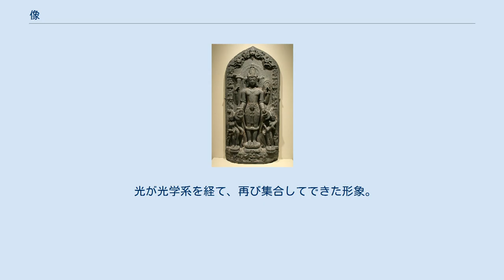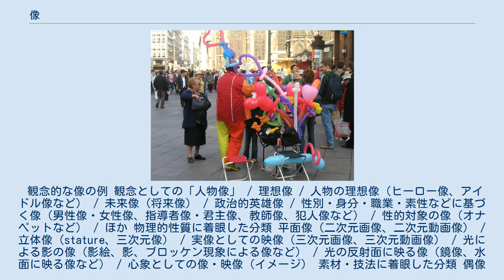像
彫刻の画像（光学的で平面的な像） ミケランジェロのダビデ像。
 像（ぞう）には、以下の通り、複数の語義がある。
 物の形。
姿。
 光が光学系を経て、再び集合してできた形象。
実像と虚像がある。
 人や物などの形を真似して作成された、絵画や彫刻、意匠など。
 思い描いた姿、ありさま。
 数学において、写像によって写された先。
値域の類語。
 本項では主に、上記の3について記載し、4についても記載する。
 様々な意味での区別・分類によって「像」は言い分けられ、使い分けられる。
 観念的な像の例 観念としての「人物像」 / 理想像 / 人物の理想像（ヒーロー像、アイドル像など） / 未来像（将来像） / 政治的英雄像 / 性別・身分・職業・素性などに基づく像（男性像・女性像、指導者像・君主像、教師像、犯人像など） / 性的対象の像（オナペットなど） / ほか 物理的性質に着眼した分類 平面像（二次元画像、二次元動画像） / 立体像（stature、三次元像） / 実像としての映像（三次元画像、三次元動画像） / 光による影の像（影絵、影、ブロッケン現象による像など） / 光の反射面に映る像（鏡像、水面に映る像など） / 心象としての像・映像（イメージ） 素材・技法に着眼した分類 偶像 / 土の像（粘土細工、ほか） / 砂の像（サンドアートを含む） / 石像（大理石像、玉彫［玉製の彫刻］、水晶の像、ほか） / 金属製の像（銅像［青銅の像］、黄金像、ほか） / 陶磁器像 / 塑像 / 木像 / 草・藁・蔓（籐を含む）などの植物体を使って作った像（笹舟、藁で作られるタイプの昔ながらの案山子、藁人形、ユールゴート、ほか） / 紙の像など植物繊維の加工物を使って作った像（紙製の仮面、折り紙、人形［ひとがた］、ほか） / 布製の像（人形、ぬいぐるみ、着ぐるみ、ほか） / 骨の像 / 角の像、牙の像（象牙の像、ほか） / ワックス彫像（wax sculpture。蝋人形が有名） / 雪像 / 氷像（主に氷彫刻） / 合成樹脂の像（合成樹脂製の仮面、マネキン人形、“フィギュア”、怪獣の着ぐるみ、風船の像、ほか） / 状態が表す像（あやとりで作る像など） / 光による影の像（影絵） / ほか 彫像（彫刻像） / 鋳像（鋳造した像） / ほか 主題・意図に着眼した分類 人物像（人物を表す像の全般）、肖像（対象者の人となりを表すことに主眼が置かれた人物像で、基本的に動的表現はなされない） / 騎馬像 / 神像（地母神像、ヒンドゥー教の神像、キリスト教の神像［キリスト像、聖母子像、マリア像、イコンなど］、道教の神像、等々） / 仏像（広義では仏教の神像・人物像なども含む） / 悪鬼像・悪魔像・伝説上の生物の像 / 神話像・寓話像など / 動物形象の像 / 自然物・日常的事物の像 / サブカルチャーの像、サブカルチャーのキャラクター像 / 反意を表す像（好意によって作られる像の対極にあるもの） / ほか 身体の部位に着眼した分類 全身像 / 首像 / 頭像 / 顔の像（仮面。内側が空洞状になっている、顔にかぶせる形状の頭像） / 胸像 / トルソー（胴像） / 性器の像 / ほか 姿勢・状態に着眼した分類 立像 / 坐像（座像。cf. 座法） / 騎馬像 / 裸像と着衣像 / 巨像・小像 / ほか ここに示す像は、全て偶像である。
 5点とも、二次元的な画像である「絵」。